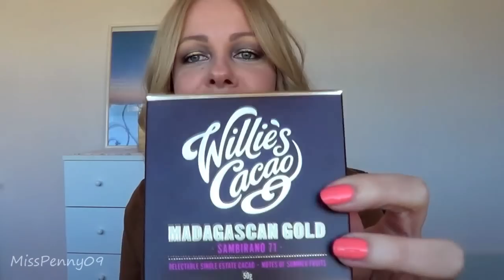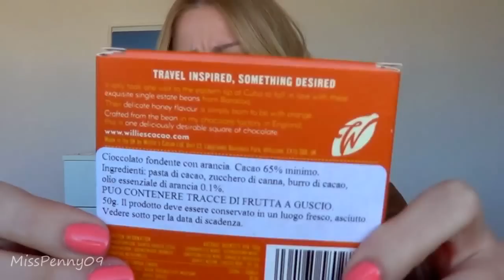Prodotti FINITI | Marzo'16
❤ Le mie foto su INSTAGRAM ❤

❤ MAKEUP ❤
- Viso
Dior Nude air 020
Benefit hoola
Benefit Coralista

- Occhi
Marc Jacobs The starlet palette
diego dalla palma High performance mascara

- Labbra
PaolaP lip pencil 05
PaolaP 01 Tosca

- Smalto
Essie Tart deco

❤ Se ti va puoi trovarmi anche qui ❤

❤ Periscope
misspenny09